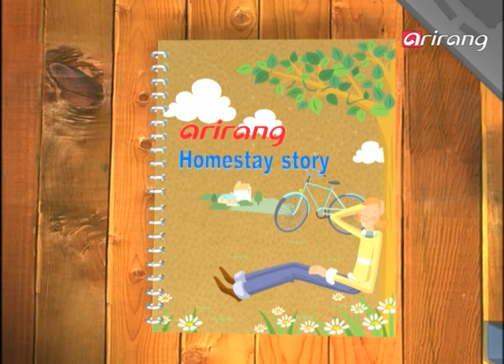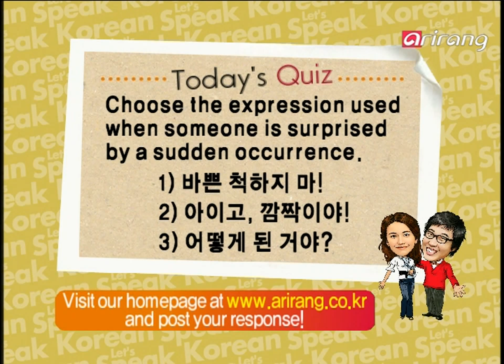Let's Speak Korean S4Ep032 바쁜 척 하지마 Don't pretend to be busy.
어떻게 된 거야? What happened?
바쁜 척 하지 마 Don't pretend to be busy.
아이고, 깜짝이야 My goodness! You scared me!